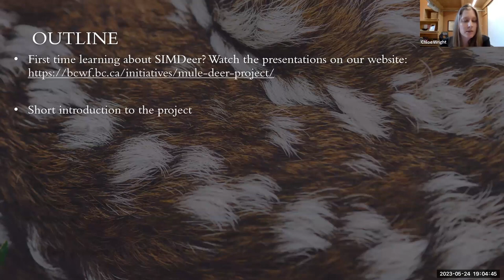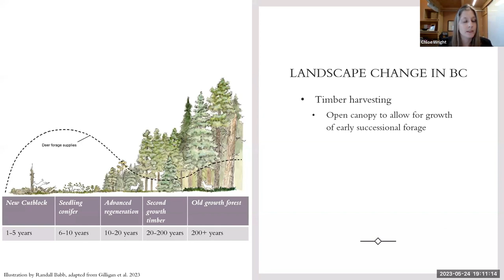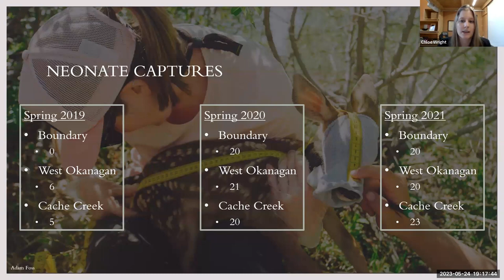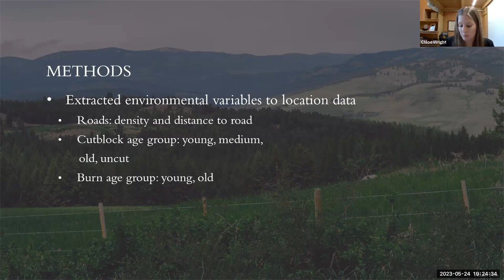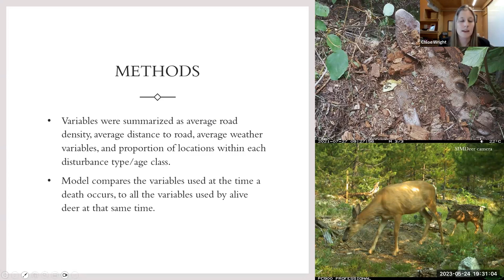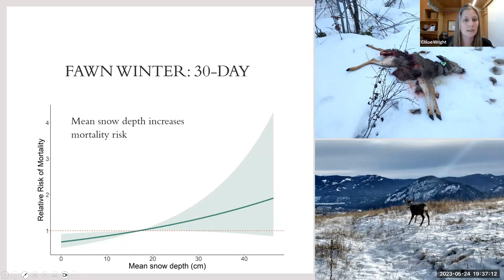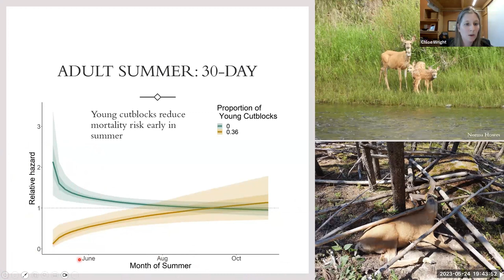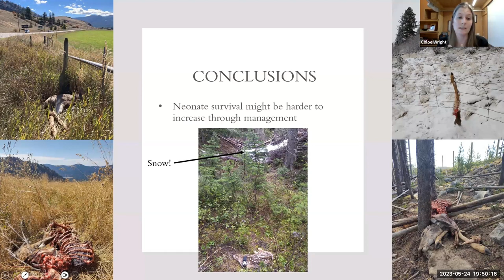SIMDeer: Understanding mule deer migration in south central BC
PHD Candidate, Chloe Wright, from the University of British Columbia, returns to present a webinar on SIMDeer – How habitat use impacts mule deer survival in south central BC.

Chloe’s presentation provides an update on the collaring portion of the SIMdeer project from winter 2022/23 and also shares new results in which she explored the relationship between adult, 6-month-old fawn, and neonate habitat use and their probability of survival.

The Southern Interior Mule Deer (SIMdeer) project is studying mule deer across 30,000 square kilometers of the southern Interior to better understand changes in the population, their health, movements, and predators. The study has collared hundreds of mule deer neonates, fawns and does, and has amassed millions of images from hundreds of cameras in the summer and winter ranges of the region’s mule deer population.

This webinar is a must for those interested in learning more about the factors affecting mule deer population.